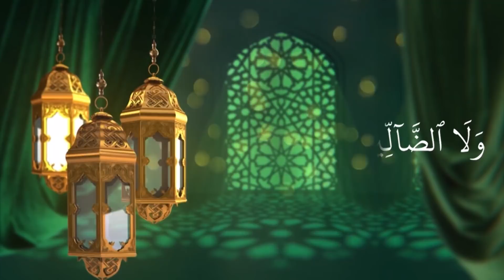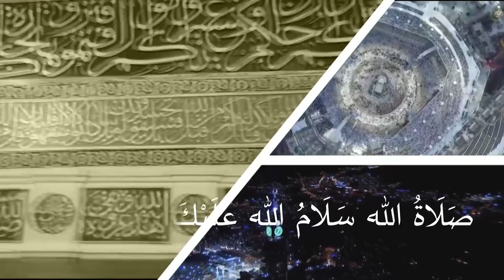CLASS- 8 FIQH UNIT- 9 PART- 2 (07-01-2021)